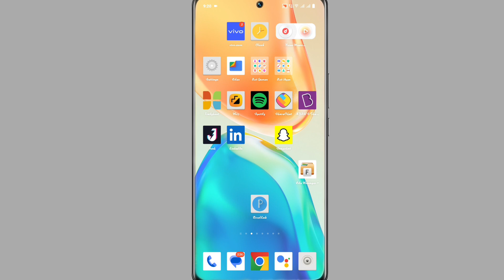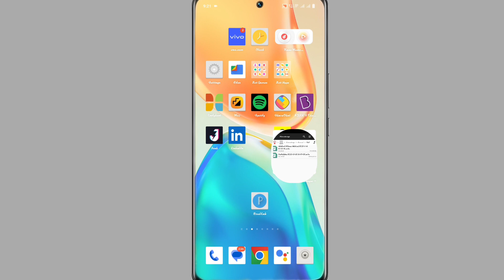Vivo V27 Pro Call Recording Save Kaha Hoti Hai । How To Cheek Call Recording Save File Vivo V27 Pro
Vivo V27 Pro Call Record File
Vivo  V27 Pro Call Recording Kaha Save Hoti Hai
Vivo V27 Pro Call Record Save Kaha Hoti Hai
How To Show Call Record Folder Vivo V27 Pro
Vivo V27 Pro call Recording Folder Kaise Dekhe
Vivo V27 Pro Call Recording File Kaise Dekhe

My Camera

My Trypod
My Light